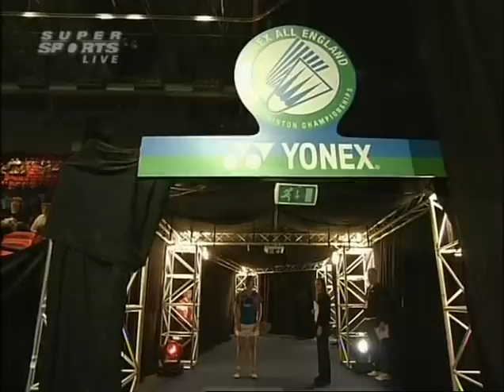[1/7] Quart de finale SD : Tine Rasmussen vs Lan Lu (All England 2010)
Quart de finale en simple dame du All England 2010 opposant Tine Rasmussen à Lan Lu. (Partie 1)